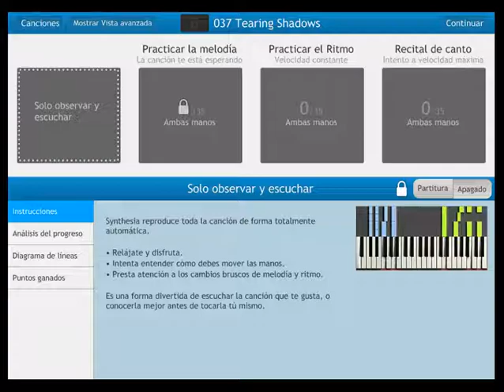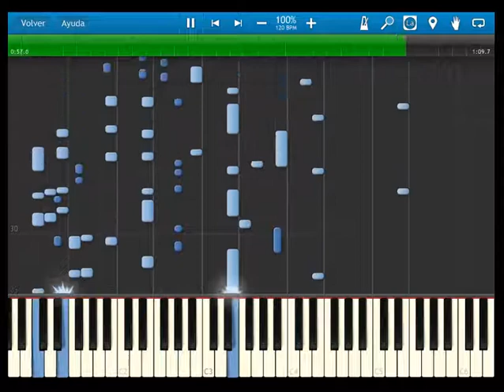Fire Emblem 12 heroes of light and shadow - OST 037 Tearing Shadows - with intro - SYNTHESIA